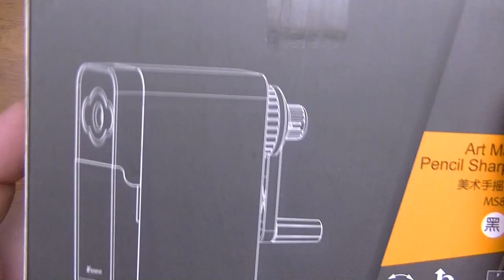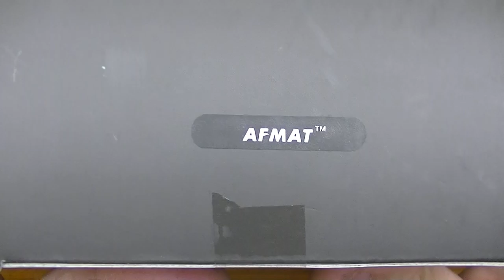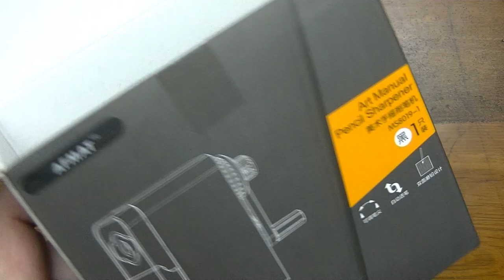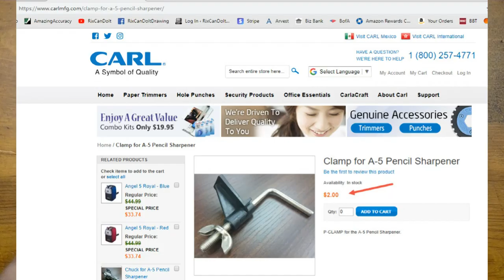Most OUTRAGEOUS Pencil Point for a Manual Crank Pencil Sharpener Ever!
This video is about the most outrageous pencil point for a manual crank pencil sharpener.

This pencil sharpener should blow your mind.

AFMAT Art Manual Pencil Sharpener

JOIN my RixCanDoIt Realistic Drawing Group!  Share your drawings, get suggestions (if you ask), and encourage fellow artists.

*** Be sure to answer ALL 3 QUESTIONS when requesting to join.